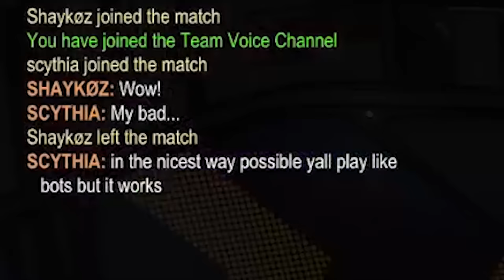The Longest Win Streak of My Rocket League Career